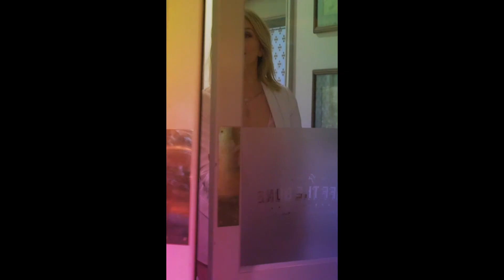Off The Bone Gastropub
Saturday Night Supper Club at Off The Bone Gastro pub. Great food Great Entertainment, Great Music